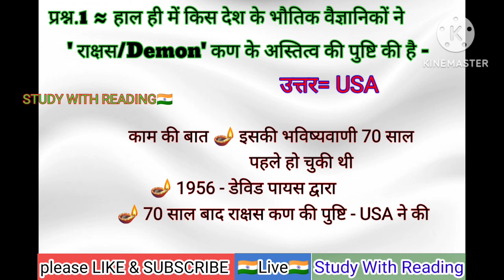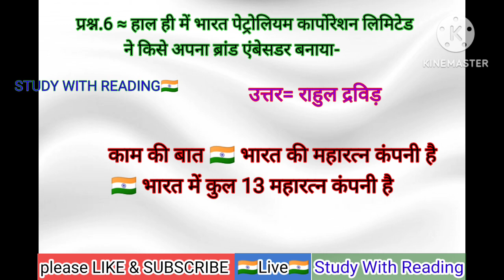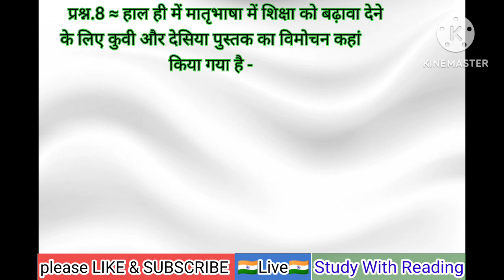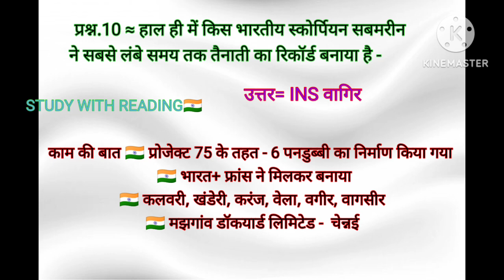22 August 2023 Current Affairs । Daily Current Affairs Revision । Important Questions। Kumar Gaurav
22 August 2023 Current Affairs । Important Questions। Kumar Gaurav

22 August 2023 Current Affairs । Daily Current Affairs Revision  Kumar Gaurav

study with reading
STUDY WITH READING

22 August 2023 Current Affairs । Daily Current Affairs Revision । Important Questions। Kumar Gaurav